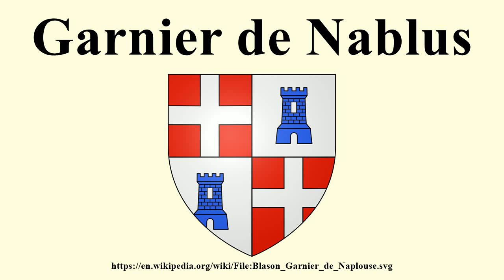Garnier de Nablus